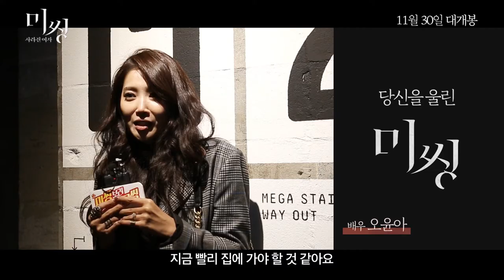[미씽: 사라진 여자] 대한민국 스타들을 울린 10초!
2016년 최고의
웰메이드 감성 미스터리 탄생!

100억원의 블록버스터가 부럽지 않은 명작!
배우들의 섬세한 감정, 쫀쫀한 스토리로 100분을 가득 채운 영화
여배우 영화, 여성 감독 영화를 포기할 수 없는 이유
- 스포츠조선 조지영 -

엄지원X공효진X이언희 감독
충무로의 속설 깨버릴 강력한 여성 삼각 편대
- 헤럴드뷰어스 김재범 –

여자 영화 가뭄이었던 충무로에 단비가 될 것!
- 스포티비스타 이은지 -

엄지원X공효진, 男배우 이기는 펄떡이는 에너지!
웬만한 남성 배우들의 액션 연기만큼이나 짜릿한 스릴감!
- 뉴스1 유수경 -

송곳처럼 날카롭고 탈진할 듯 한스럽다!
강렬한 우먼 파워로 감성 미스터리의 새 장을 열었다
- 스포츠한국 이동건 –

공효진X엄지원 100분간 휘몰아친 美친 열연!
여배우로서는 파격 변신을 시도했고 연기력은 한층 더 폭발했다
치명적인 현실 이야기, 꼭 한 번은 다뤄져야 했을 스토리
- 일간스포츠 조연경 –

이 사회가 만들어낸 슬픈 미스터리
- 문화뉴스 양미르 -

당신이 대수롭지 않게 여겼던 ‘무관심’의 역습
엄지원과 공효진, 서로 다른 모성애를 담은 역대급 감정 연기!
- 스타서울TV 홍혜민 -

강렬하고도 먹먹한 어머니의 이야기
엄지원과 공효진의 만남은 옳았다!
- 스타뉴스 김현록 –

압도적 모성애 연기와 열연을 펼친 엄지원, 공효진
소름돋는 연기, 그저 미쳤단 말밖엔!
- 헤럴드POP 이소담 –

두 여배우의 미친 열연은 둘만으로도 100분을 가득 채우기에 충분했다!
- 톱스타뉴스 박혜미 -

엄지원X공효진, 충무로를 대표하는 두 명의 여배우가
그야말로 '미친' 연기대결을 펼쳐보였다
- OSEN 김경주 –

독품은 엄지원X공효진, 절정의 인생연기!
두 사람이 동시에 제 인생연기를 뛰어넘는 광경이 그 자체로 드라마틱하다
- TV리포트 김수정 -

100분 내내 엄지원이 발휘하는 흡입력은 엄청나다
한국어가 서툰 중국인 보모 한매로 열연한 공효진은 말할 것도 없다
- 쿠키뉴스 이은지 -

충무로 女투톱의 변신·혼신의 힘!
공효진의 이제껏 보지 못한 새로운 얼굴 변신과
엄지원의 혼신을 다 한 감정 연기가 [미씽: 사라진 여자]속에서 완성됐다
- 엑스포츠뉴스 김유진 -

가슴 뜨겁고 또 처절한 연기!
엄지원과 공효진의 호연이 스크린을 가득 채웠다
- 텐아시아 조현주 -

농익은 감정선, 충무로 대표 여배우다운 연기 내공
여배우의 저력을 과시했다!
- 마이데일리 김나라 –

쫄깃한 전개에 배우들의 열연이 더해졌다
엄지원X공효진의 인생연기!
- 뉴스핌 장주연 –